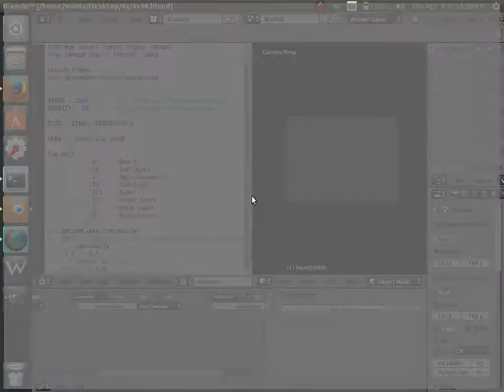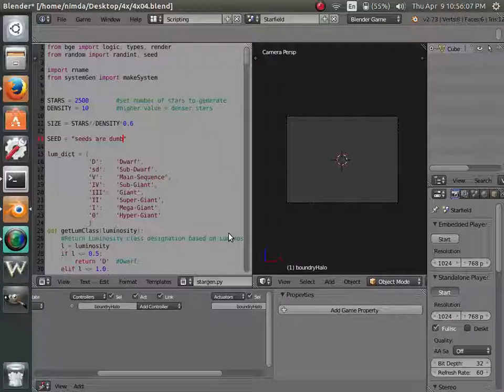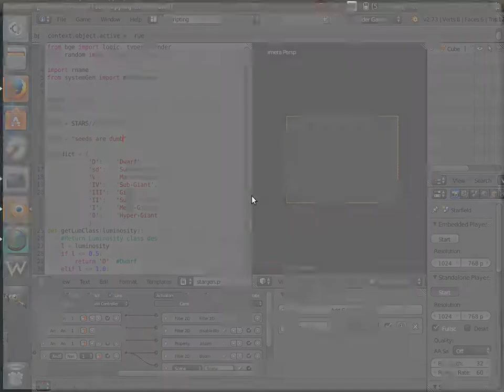Galactic Navigation Update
Minimal GUI added. Functionality optimized. Colonize at will. Bugs persist.